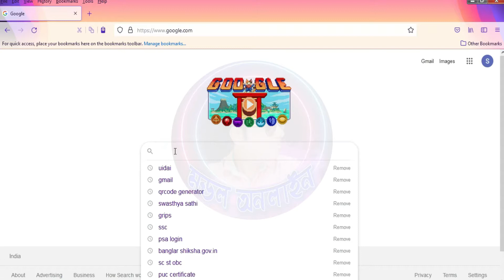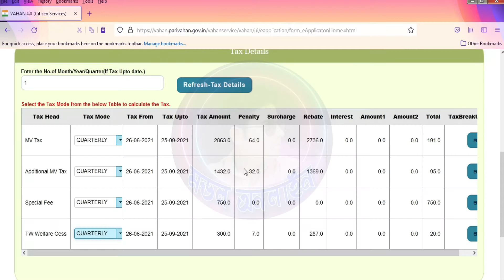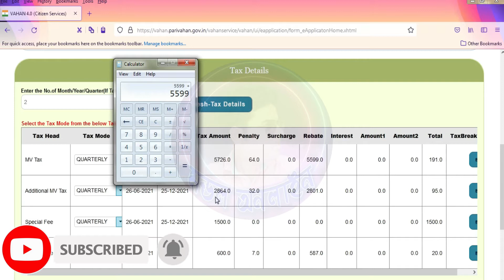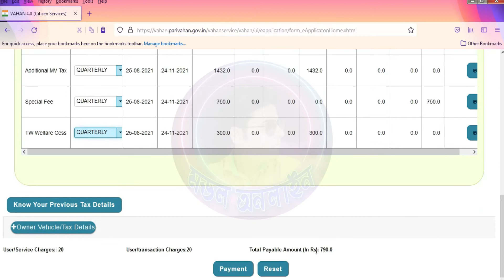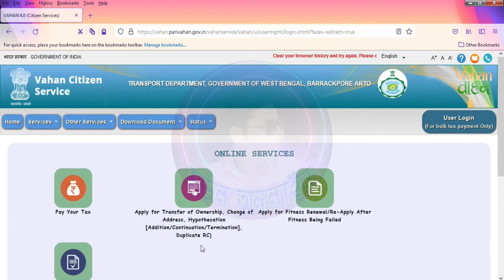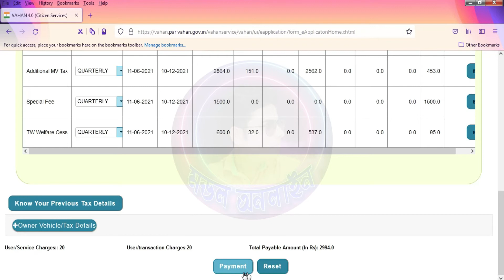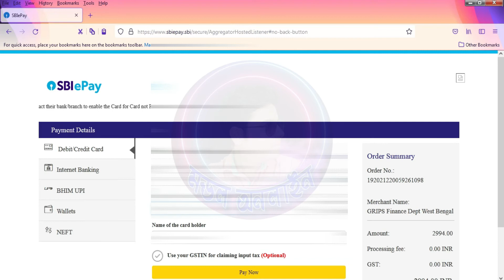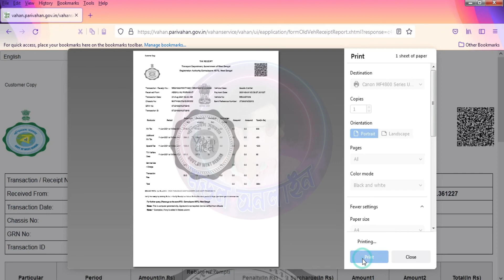road tax rebate 2021 | online tax payment | tax online payment west bengal | রোড ট্যাক্স ফাইন ছাড়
বন্ধুরা আমি এই ভিডিওর মাধ্যমে আপনাদেরকে দেখানোর চেষ্টা করেছি যে পরিবহন দপ্তর থেকে গাড়ির ট্যাক্স এর উপর যে ছাড় দেওয়া হয়েছে সেটি এখান ও কতদিন থাকবে এবং আপনার ওই ছাড় কী হিসেবে পাবেন এবং সরাসরি আপনারা অনলাইনে কিভাবে ট্যাক্স এর টাকা জমা করবেন

How to tax payment online.
1. Go through the “General instructions for availing Vahan Services” at the left of your screen.
2. Enter “Registration Number” and click on “Proceed”.
3. Click on “Pay your Tax”.
4. Enter your “Mobile Number”. Then Click On “Generate OTP”.
5. Enter The OTP Received At Your Mobile And Click On “Show Details”. You may be prompted
to insert your mobile number again.
6. Crosscheck The Details Regarding Owner Information, Latest Tax Details, Tax Details, Permit
Details (in case of transport vehicles), etc. Shown Under Owner Tax Information.
7. In case of any mismatch, please do not pay tax online, contact the concerned RTO Office.
8. In case if system identifies any discrepancy, proper message will be displayed and please
follow the details contained in the message.
9. You may be required to update your vehicle insurance details.
10. Under Tax Details, Enter The Number Of Month/ Year /Quarter (If Tax Is Up to Date).
11. Select suitable Tax Mode, as may be applicable, From ListYearly
Quarterly
Life Time
Lump Sum – 5 years, etc.